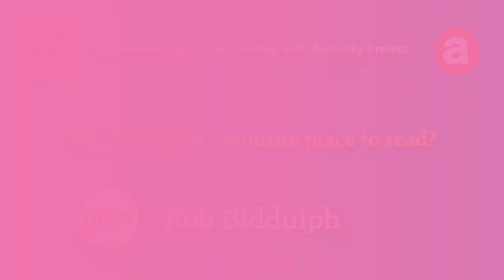World Book Day 2024: Rob Biddulph - Where is your favourite place to read?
Rob Biddulph, author of Charlie McGrew & The Horse That He Drew one of the 2024’s £1.00/€1.50 books published by HarperCollins Children’s Books answers 'Where is your favourite place to read?'